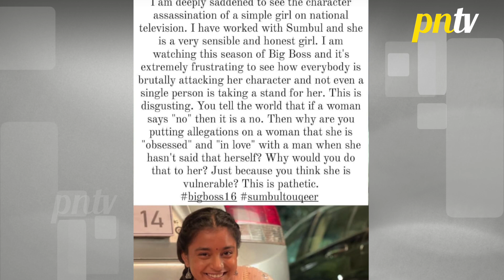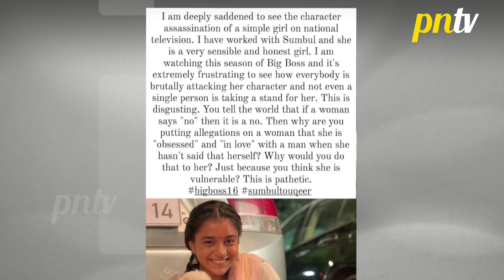Bigg Boss 16 Update: Sumbul Ke Co-Star Manasvi Ka Phuta Gussa, Sumbul Ke Liye Likha Heartfelt Note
Bigg Boss 16 Update: Sumbul Ke Co-Star Manasvi Ka Phuta Gussa, Sumbul Ke Liye Likha Heartfelt Note | Colors TV
Bigg Boss 16: Full and Final list of contestants: MC Stan, Nimrit Kaur Ahluwalia, Tina Datta, Ankit Gupta, Sumbul Touqeer, Abdu Rozik, Manya Singh, Archana Gautam, Soundarya Sharma, Shalin Bhanot, Sreejita De, Shiv Thakare, Priyanka Chahar Choudhary, Sajid Khan, Gautam Vig, Gori Nagori,
Courtesy: Watch Bigg Boss 16Full Episode On Colors TV Live Streaming Any Time on Voot App
 - first hand account of news videos in Hindi, Telly Updates, Bollywood News 2022, Celebrity News, Trending Stories, Social Media Buzz, Exclusive Interview & more.